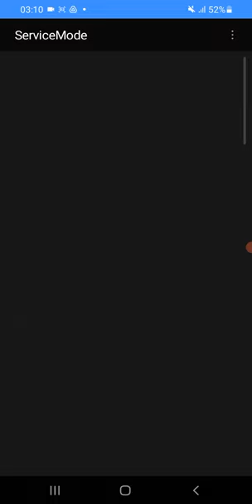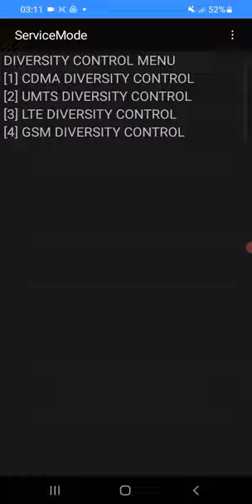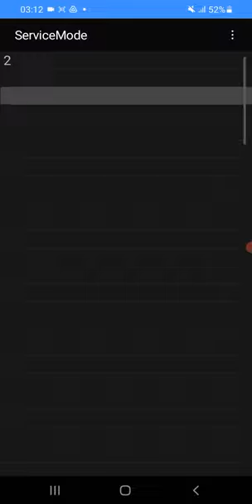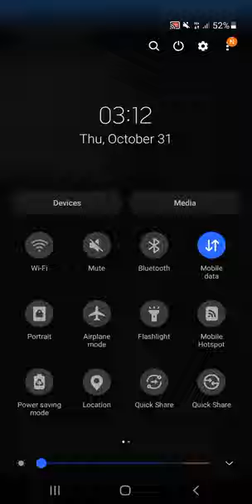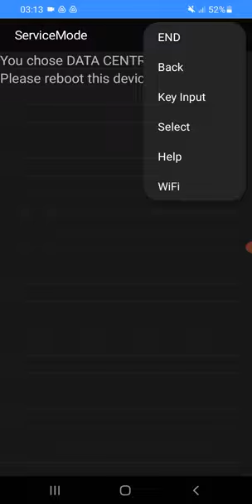AFAAN OROMO || AKKATA SAMSUNGI FEETE ITTIN || HACK GOTU 2024